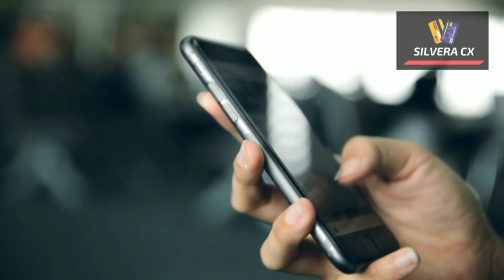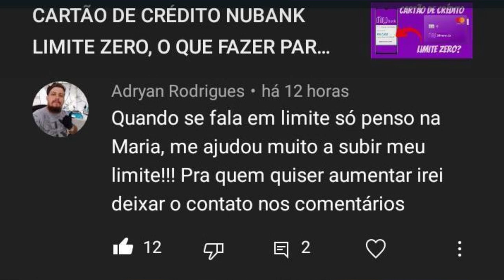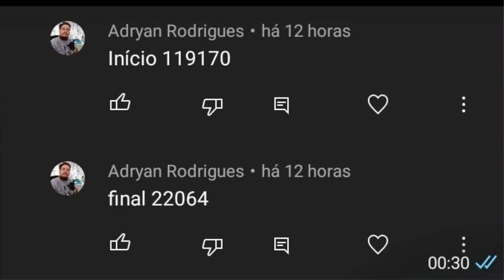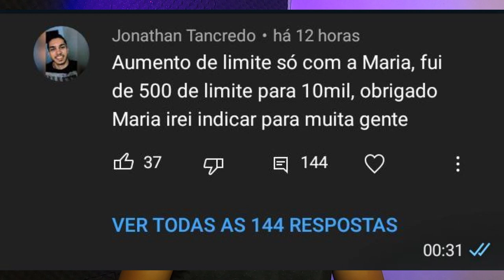🔴URGENTE! SUPER AUMENTO DE LIMITE NUBANK, VERDADE OU GOLPE? CONFIRA ESSE VIDEO ATÉ O FINAL...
ATENDENTE DA NUBANK AUMENTANDO LIMITE PARA ATÉ 50 MIL REIAS, SERÁ SE ISSO É VERDADE? FIQUE ATENTO SE VOCÊ TEM CARTÃO DE CRÉDITO NUBANK, ASSISTA ESSE VIDEO ATÉ O FINAL..

✅pagseguro.info/bkchqmth